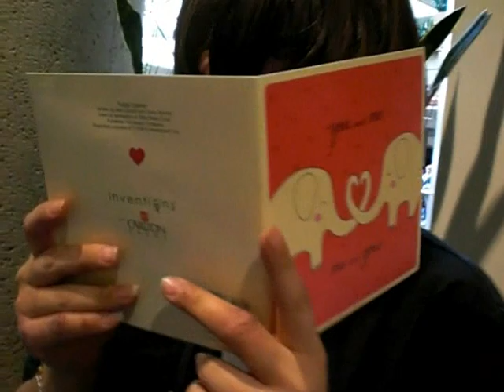A Junjou Romantica Valentine's Day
All the video taken was at Katsucon 15 which also happened to be on Valentine's Day.

All rude comments will be deleted f'sho! Sank youu